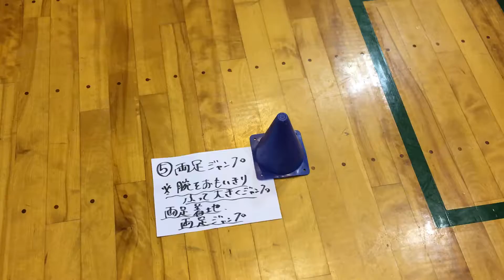両足ジャンプ！基礎体力トレーニング i-nac国際自然環境アウトドア専門学校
１年生の授業「基礎体力トレーニング」
妙高の豊かな環境や四季を利用し、循環系持久力、筋力、筋持久力を中心に様々な体力要因を高めます！

全国より１０代～社会人まで入学する自然・アウトドアの学校！